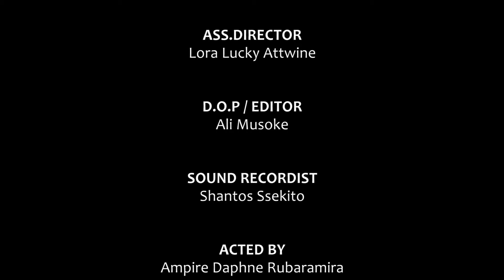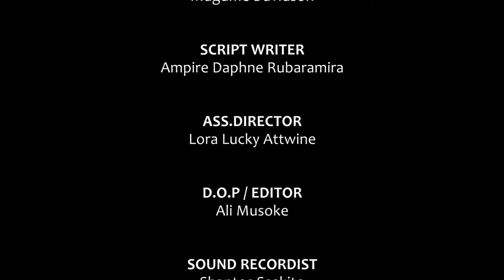I Will Work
A poetic short film about dreams, Performed by Ampire Daphine